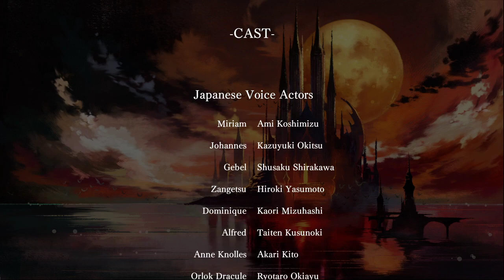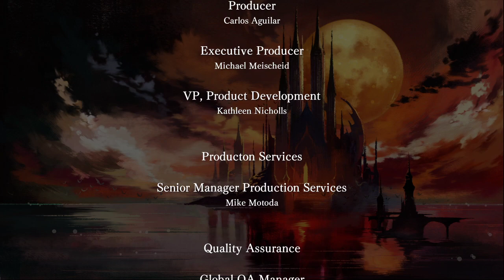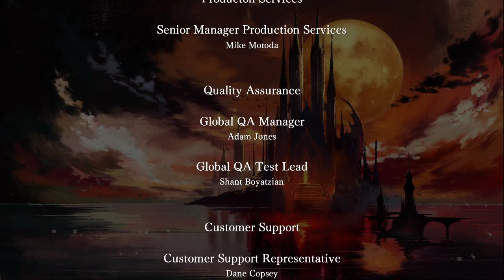Bloodstained Ritual of the Night - Zangetsu Mode Finale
Final part of my Zangetsu mode run. It's pretty much just the final three bosses to the game. Some spoilers if you haven't played it yet.